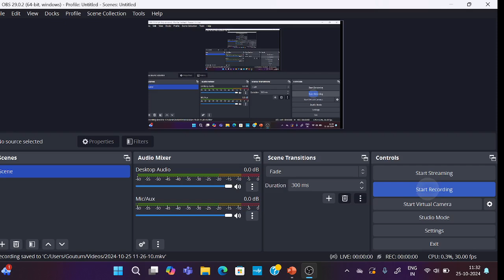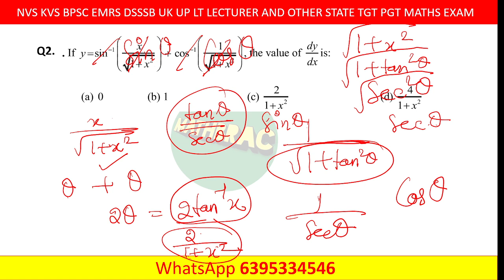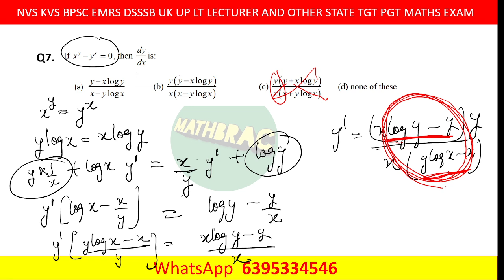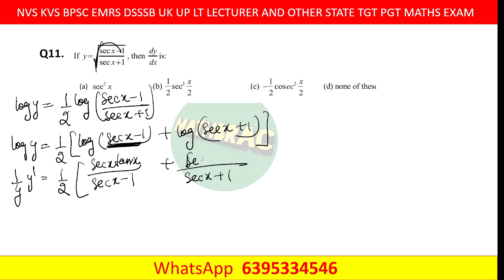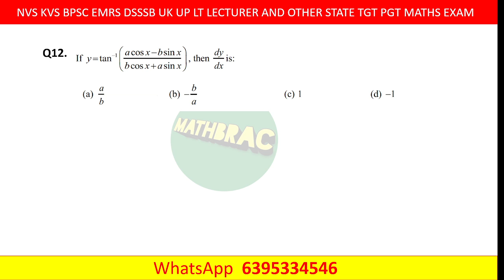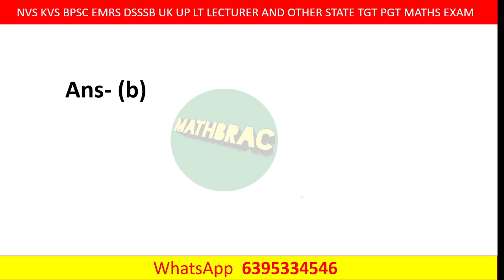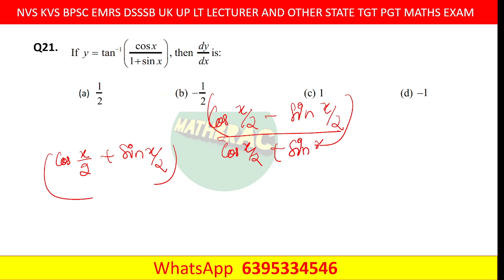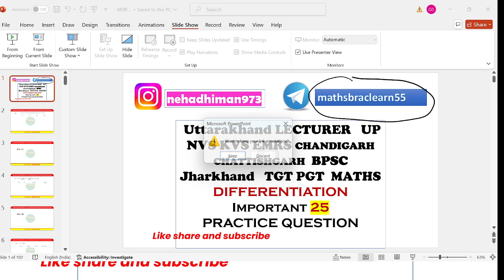TOP 25 QUESTIONS || UK LECTURER NVS KVS EMRS CHANDIGARH DSSSB UPTGT PG MATHS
YOUTH BOOK SOLUTION
YOUTH TGT PGT MATHS BOOK SOLUTION
EMRS TGT MATHS BATCH
EMRS TGT PGT MATHS PREPARATION
EMRS TGT MATHS

by NEHA DHIMAN (NVS TGT PGT , KVS TGT PGT written cleared ,SSC CGL MAINS CLEARED 3times )

uptgtonline preparation
 for batch
UPTGT2022
UPPGT
NVSTGT
KVSTGT
UKLT
UPLT
DSSSBTGT
RPSC SECOND GRADE
NVS TGT MATHS
NVS TGT MATHS SYLLABUS
NVS TGT MATHS CLSSES